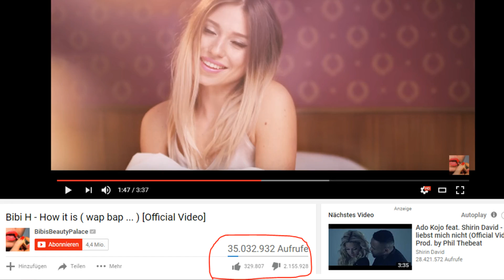So würde ich WWE BACKLASH 2017 booken! (Deutsch/German)